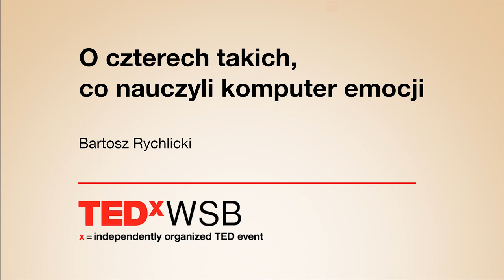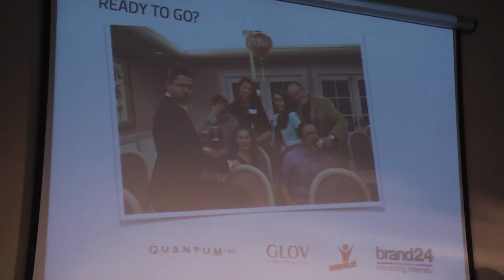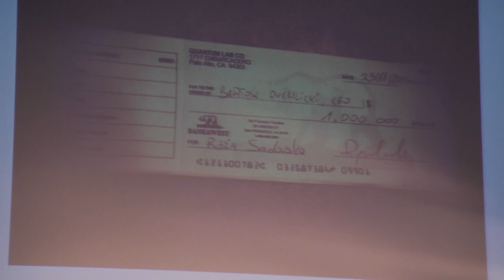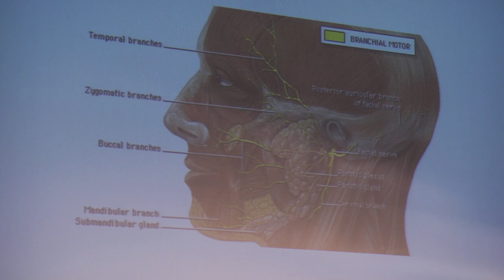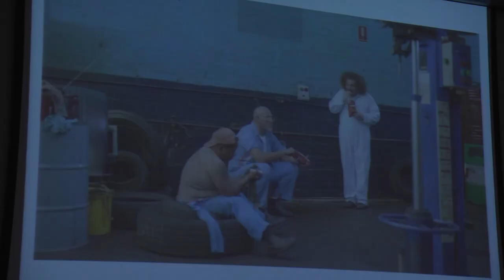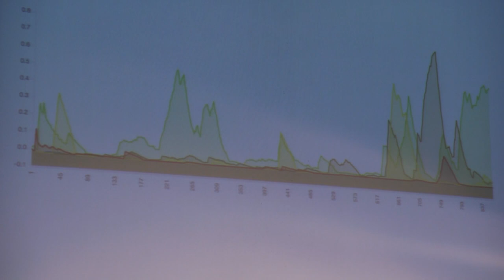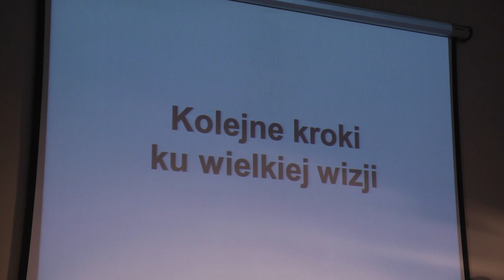O czterech takich, co nauczyli komputer emocji | Bartosz Rychlicki | TEDxWSB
This talk was given at a local TEDx event, produced independently of the TED Conferences. Bartosz Rychlicki tell how the desire to improve himself by combining psychology with the new company was founded technologists who taught computers emotions.

Bartosz Rychlicki - a serial entrepreneur with background'em technology. He founded two companies (both income), formerly interactive agency BR-DESIGN, based in Gdansk and Weniger Software House. Homely fan of psychology and behavioral sciences, a programmer with 10 years experience.